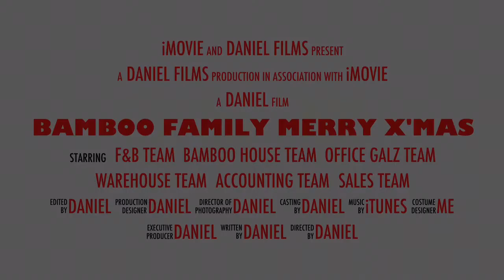Bamboo Family Merry X'Mas Official Trailer.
Official Trailer !

Special Gift To My Staff...

Wait and See : "The Episode is coming soon."